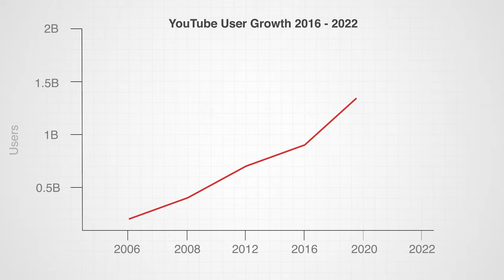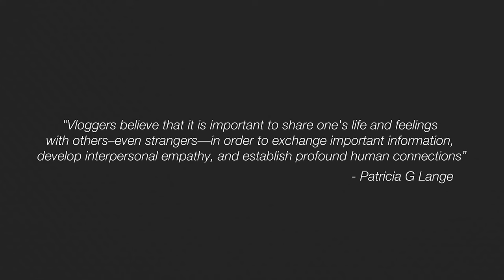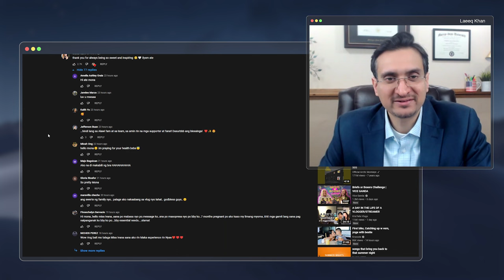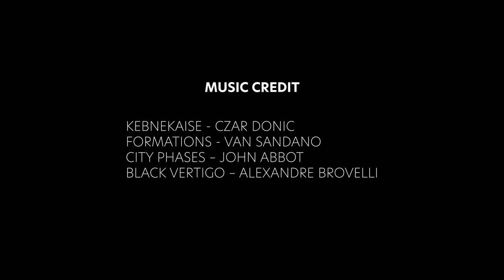Episode 3: Forming Parasocial Relationships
This episode explores the subtle ways YouTubers create parasocial relationships with their viewers to grow the size of their youtube channels.

Created by James Byrne, Sean McCabe, Eoin McLoughlin, Mark Smyth as part of a final year project for multimedia degree at Dublin City University.